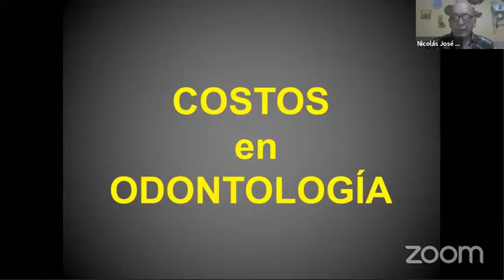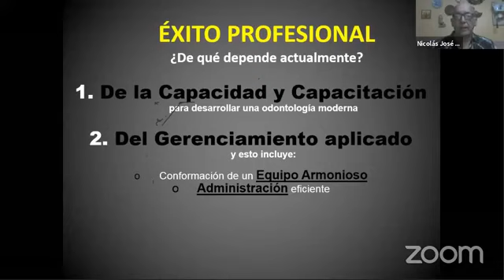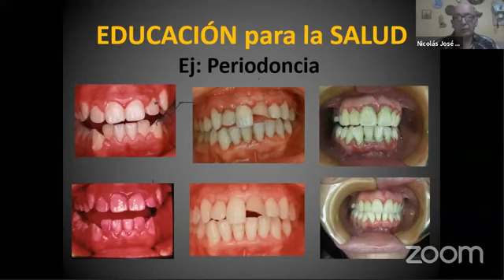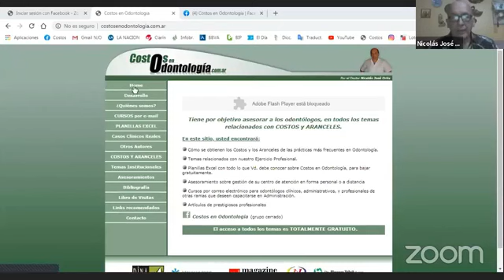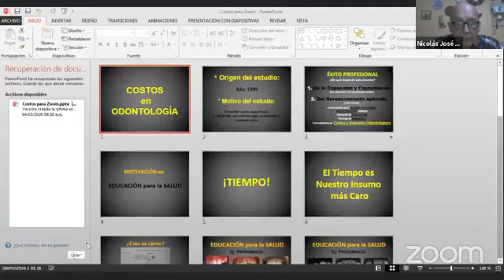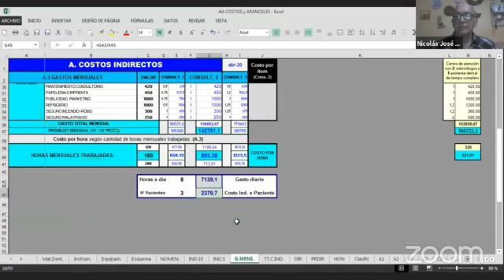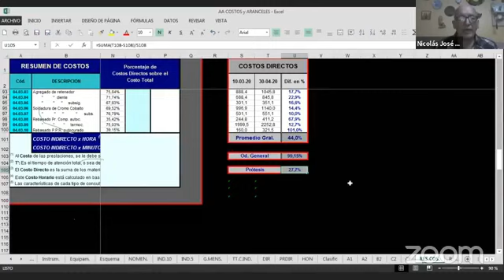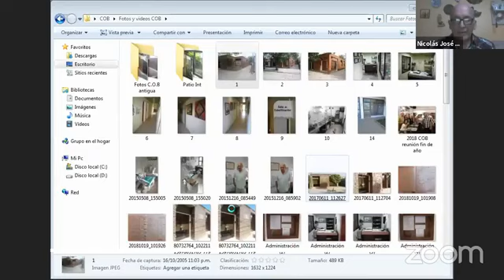COSTOS EN ODONTOLOGÍA, EN TIEMPOS DE CORONAVIRUS-NICOLÁS ORTIZ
Webinario gratuito a cargo del odontólogo y especialista en costos Nicolás Ortiz, con el objetivo de asesorar a nuestros profesionales en todos los temas relacionados con costos y aranceles.
Realizado el lunes 4 de mayo del 2020, a través de la plataforma Zoom.